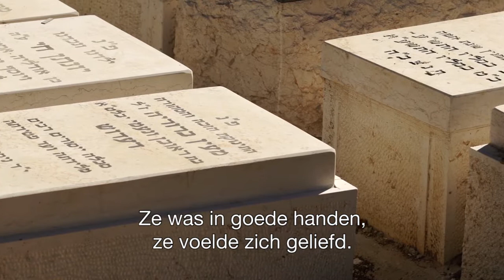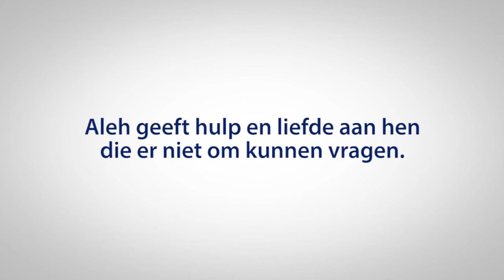Aleh, zorg voor meervoudig gehandicapten, help mee en steun dit project!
Vlakbij de woestijnplaats Ofakim ligt Aleh Negev, een klein dorp met woningen, een ziekenhuis, mooi aangelegde tuinen, een mini-dierentuin, een zwembad, teveel om op te noemen. “We hebben zo’n beetje elke denkbare vorm van therapie in huis”, vertelt Doron Almog. Na de dood van zijn zoon Eran, werd het dorp Nahalat Eran gedoopt. Er wonen momenteel zo’n 140 meervoudig zwaar gehandicapte mensen en er werken 230 stafleden (méér dan één op één).
Daarnaast zijn er talloze vrijwilligers en komen er jaarlijks honderden bezoekers. De bewoners zijn dus allerminst geïsoleerd. Naast de vaste bewoners biedt Aleh Negev ook behandelingen aan meer dan vierduizend patiënten uit de omgeving.

Vrijwilligerswerk
Ook mensen uit Nederland zijn van harte welkom om voor een periode van ten minste drie weken vrijwilligerswerk te doen bij Aleh Negev. Voor meer informatie hierover en de mogelijkheden, kunt u contact opnemen met de Nederlands sprekende Shraga Evers die bij Aleh werkt.